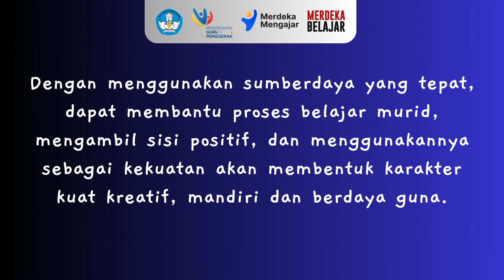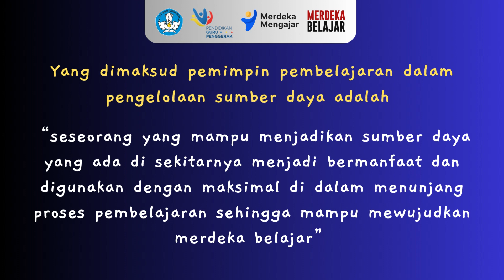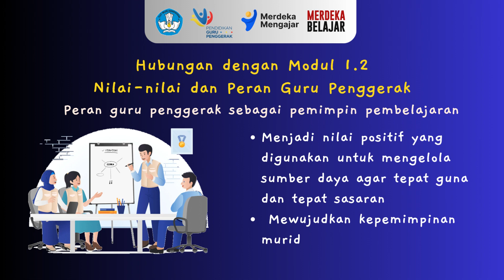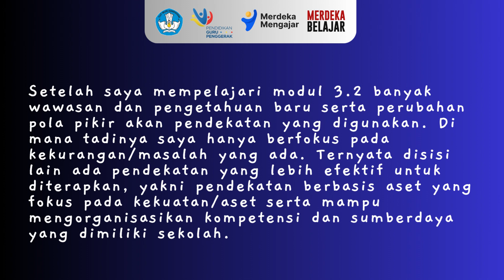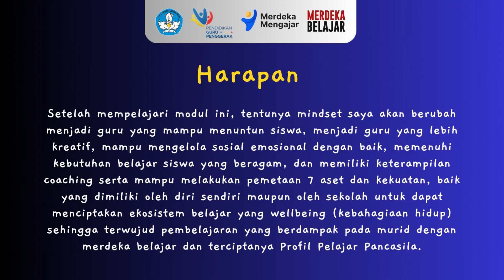Koneksi Antar Materi Modul 3.2 Pemimpin dalam Pengelolaan Sumber Daya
Tujuan Pembelajaran Khusus:  CGP mampu menghubungkan materi modul ini dengan modul-modul yang didapatkan sebelumnya.